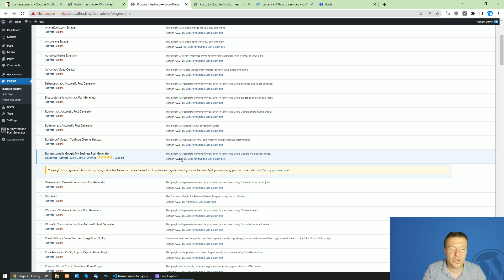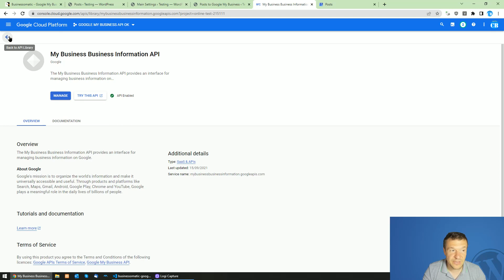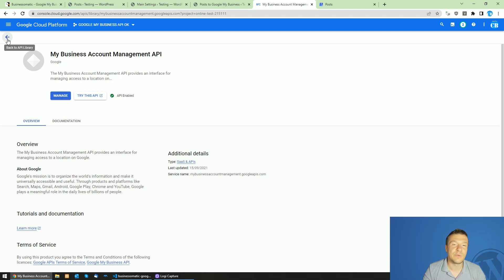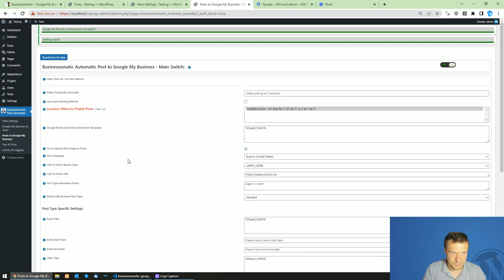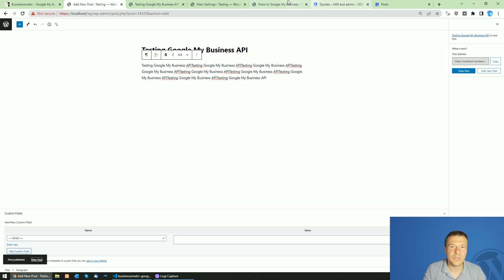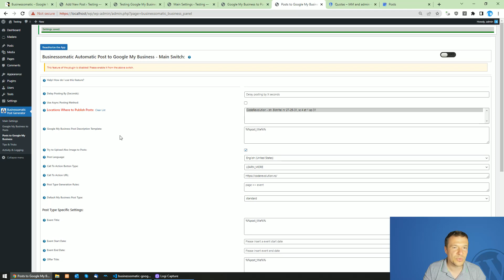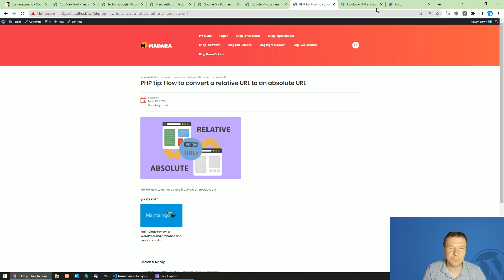Businessomatic update: Google My Business API updated - plugin working again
The Businessomatic plugin is working again, its updated and matching the latest Google My Business API changes. For details, watch this video!

🤔 ABOUT THIS VIDEO 👇
The Google My Business API was recently updated and I had to dive into their new documentation and to update the Businessomatic plugin to make it work with their new GMB API version.

However, I finally managed to update the plugin and it is working again with Google My Business, it is able to post again to your Google My Business business profile and also import posts to WordPress from your Google My Business business profile.

An important thing to mention is that because of the latest requirements from Google My Business API, to make the Businessomatic plugin to work, you will need to enable (besides the Google My Business API) the My Business Account Management API and the My Business Business Information API. These two new APIs are requirements for the plugin to function.

Please check details on this, in the video from above.

▶ GEAR I USE IN MY VIDEOS 👇
Microphone: Trust GXT 252+ Emita Plus Streaming Microphone:

Szabi - CodeRevolution.